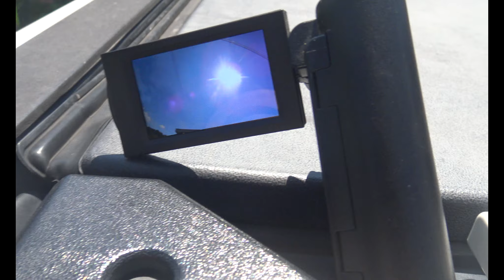2017 Total Solar Eclipse {Nashville Area}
2017 Total eclipse filmed from my driveway 8/21/17  using Sony HDR-AS15 action cam, and Sony HDR-AX33 4K Camcorder,